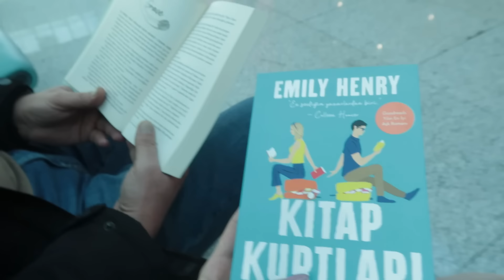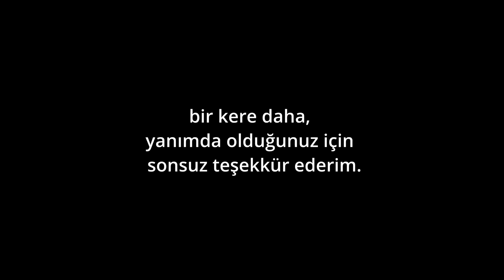Bakü İmza Günüm! (14 Ocak 2024)